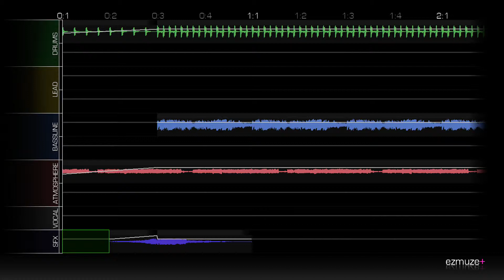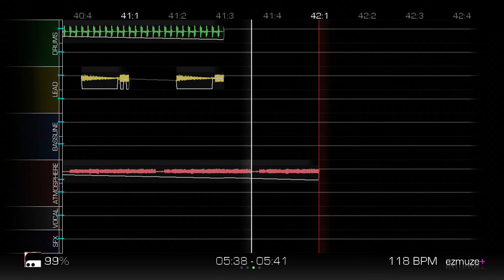Ezmuze Hamster Edition - Billiam St. Cloud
This is my longest song, its more trancey than i originally planned for. Whatever i like it.